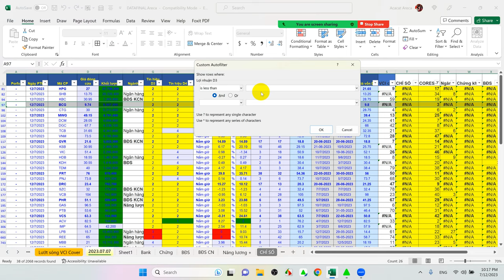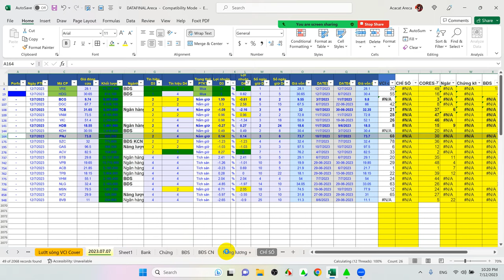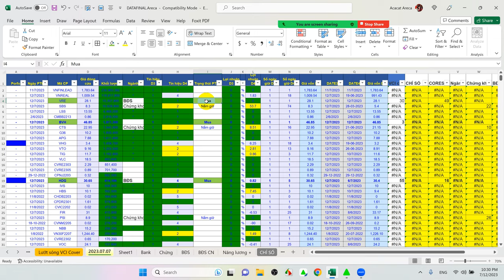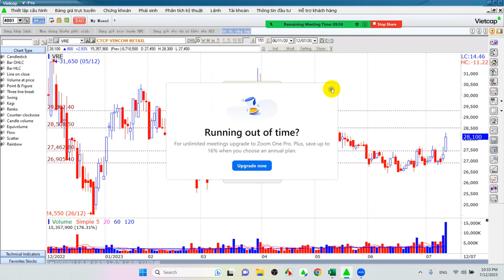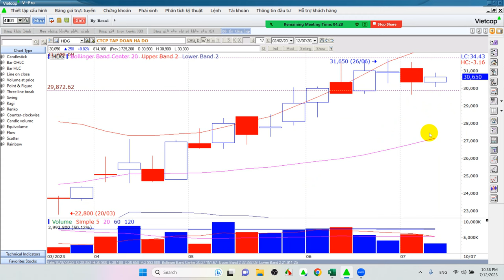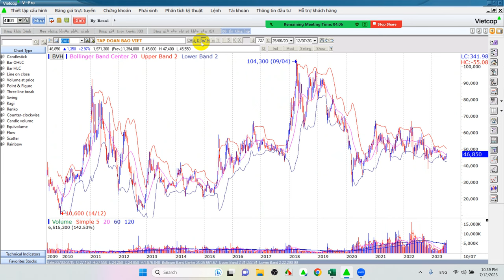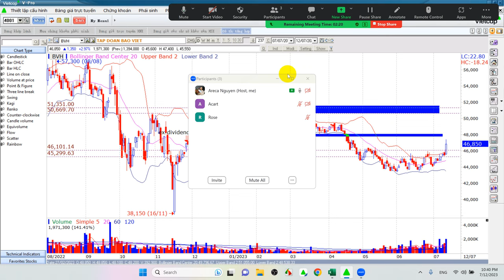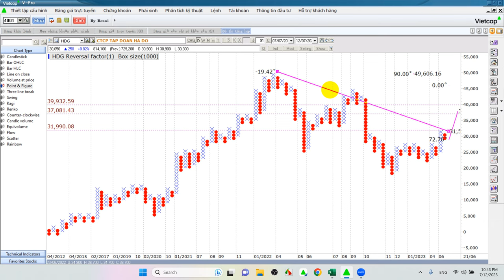Scan toàn thị trường. Nghiên cứu 3 cơ hội xuât hiện hôm nay